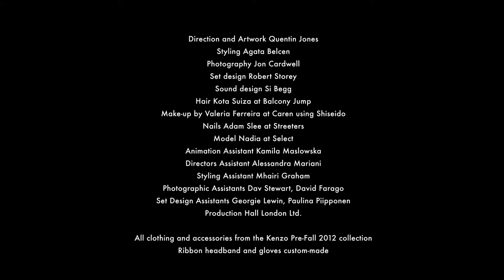Kenzo Pre-Fall 2012